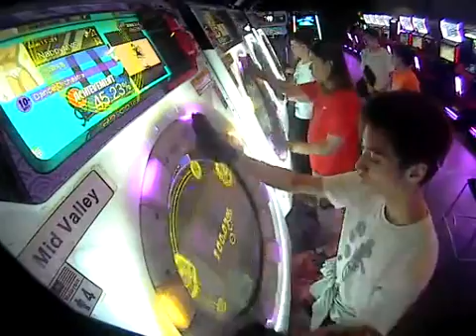maimai MURASAKi [MASTER] Dance Orchestra